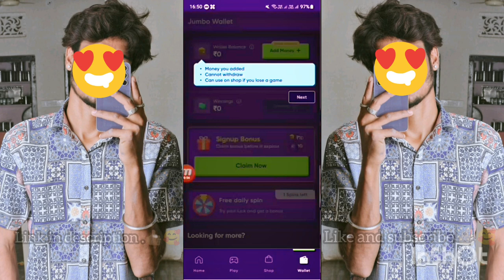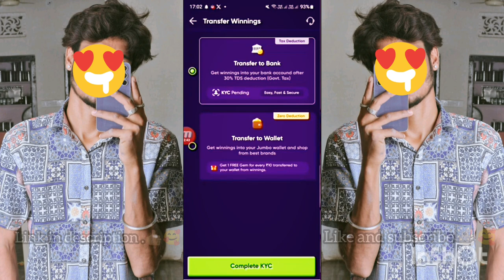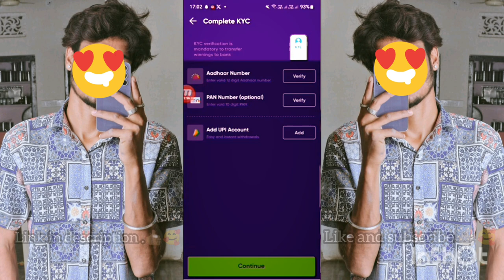🤑 Earn money online 😮💸| Paise kmane wala app without investment free @ManojDey@junnukitech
how to earn money by option trading | earn money from trading

paise kmane wala app without investment
2024 Best Earning App
Best Self Earning App 2024
Best Self Earning App For UPI
Best Self Earning Apps For Android
New Earning Apps Without Investment
Mr raju Bhai

online paise kaise kamaye free me
online paisa kamane wala game
WhatsApp earning app
Whatsapp se paisa kaise kamaye
online paisa game
Online mobile earning app
online paisa kamane ke tarike
best earning app for students without
mr Raju Bhai
no investment earning app 2024

Hashtag keyboard :-👇
Gohighlevel crm, go high level tutorial, go high level smart list, best crm for marketing agencies
smma

how to earn money by option trading | invest in trading app and earn money | Man Sundar
 Man atidundar

Before investing in the stock market, get information about it so that you can make good profit by investing money here.

Do you want to earn more than 20000 rupees per day by investing in option trading? If yes, then keep in mind that before investing in the stock market, you should know that there is both profit and loss here and you yourself will be responsible for it.

How to earn daily 100 dollar in trading app?
trading for beginner's! how to earn money online without investment!
Best Treding App

How to earn money by trading! How to earn in trading! How to make money by trading! investing and earning by trading step by step

ThanksYou